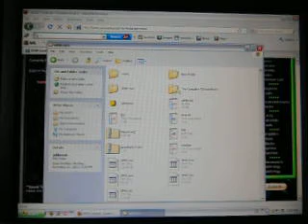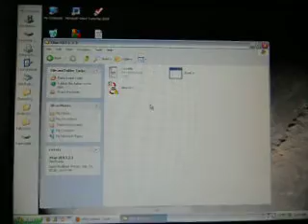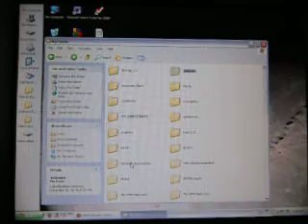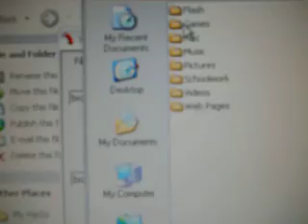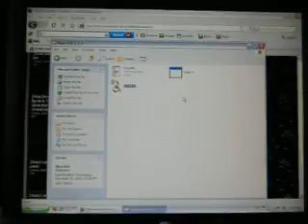How to add patches in Lunar Magic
Yet another video explaining another key detail in adding music. Enjoy!